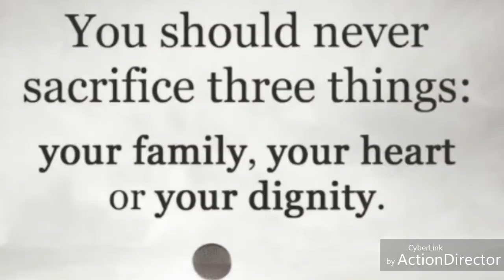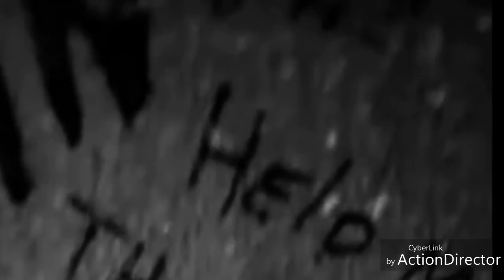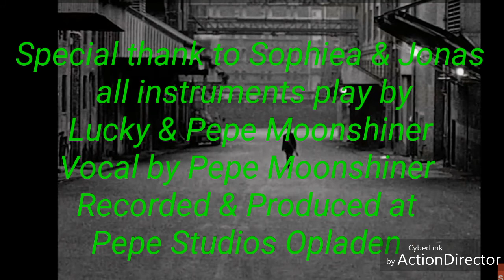The Traveling Moonshiners : Cortez the Killer - Neil Young Cover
Song by Neil Young
Movie by Pepe Moonshiner
Recorded by Pepe Moonshiner
at Pepe-Moon-Studio, Opladen
Produced & Directed by Pepe Moonshiner.

Cortez the killer is intended for all the people, who have suffered from racism or are still suffering from it.

        XXX